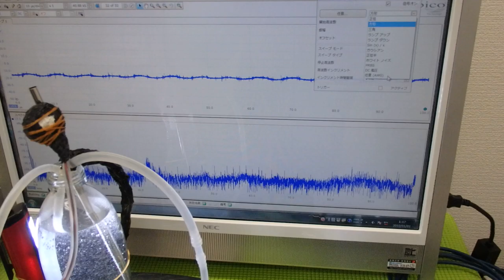非線形振動現象をコントロールする超音波技術